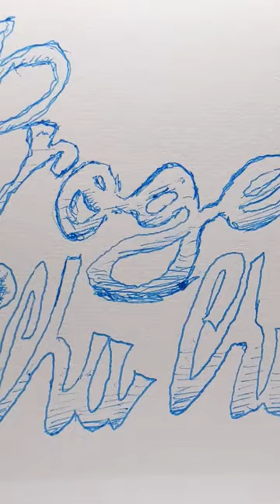My third gunpla, "Project Chuchu"! Oil paint panel lining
Busy editing the entire experience that was learning to film my own painting process.

Ive put up what I've edited so far on my Channel

theinterceptor.bandcamp